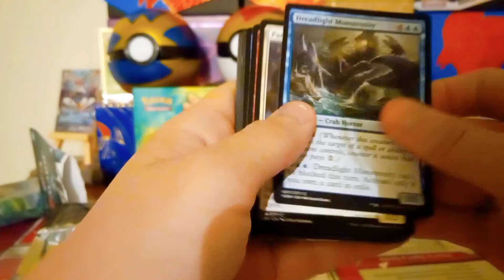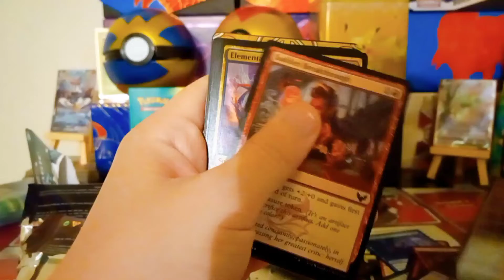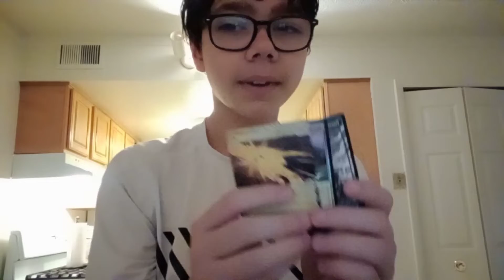Opening My First Two Magic The Gathering Packs!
In this slightly shorter video.

I don't open any ordinary Pokémon pack.

I open a Magic The Gathering pack!

I don't open just one of them, I open two.
So, if you find this video enjoyable to watch.